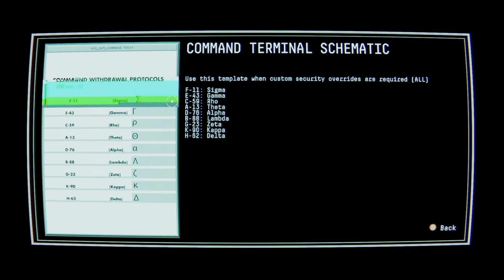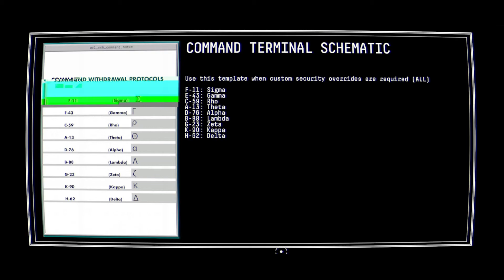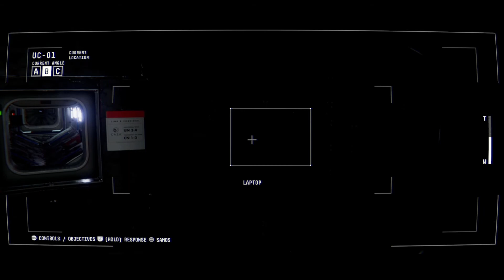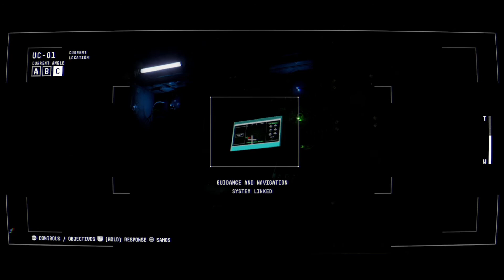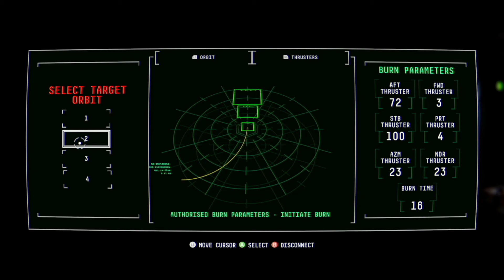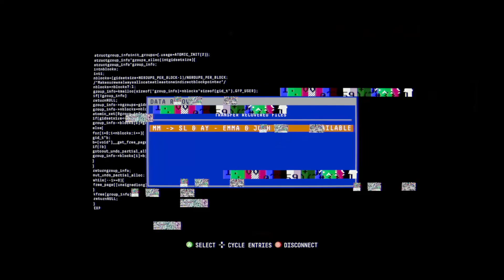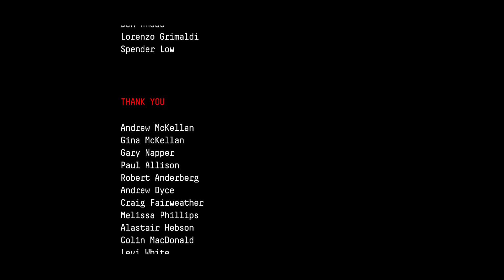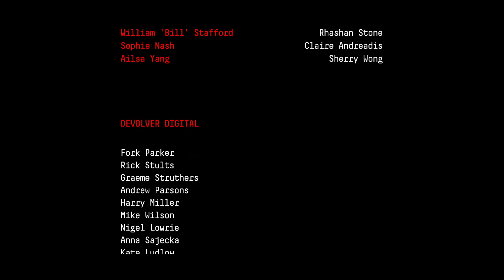Observation Walkthrough Part 5 - Regrounded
In Observation, you play SAM, an AI on the eponymous research station. In Part 5 of the walkthrough, we finally reach and satisfying conclusion. The how and why are pretty much explaned. The walkthrough by nature will contain spoilers for the events of Observation. This part is especially exciting.

Observation is written by No Code and released by Devolver Digital for PC and consoles. A cinematic game that places you aboard a research station moments after a tragic accident has occurred.